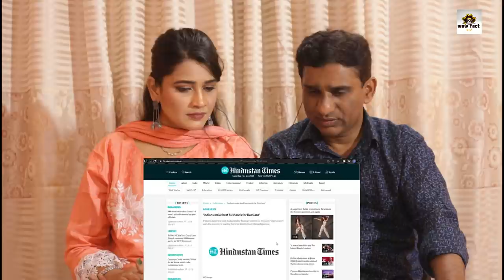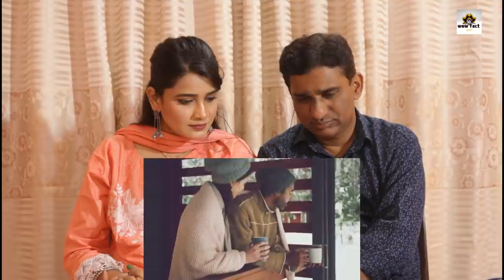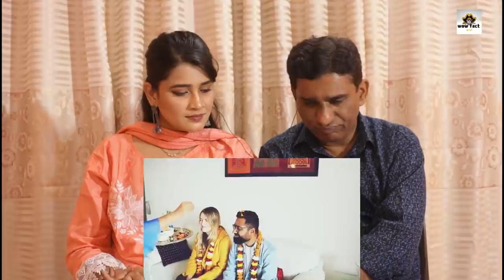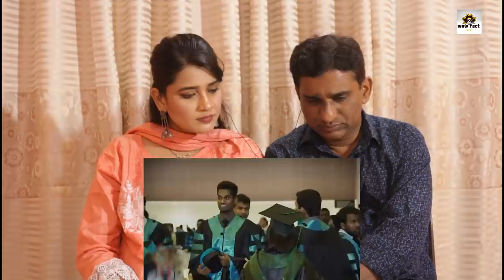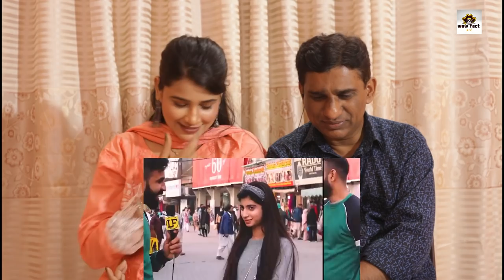Pak Reacts to इन देशों की लड़कियाँ INDIAN मर्दों पर मरती है|Countries In Which Girls Like Indian Men